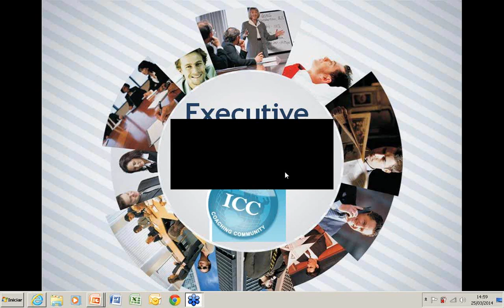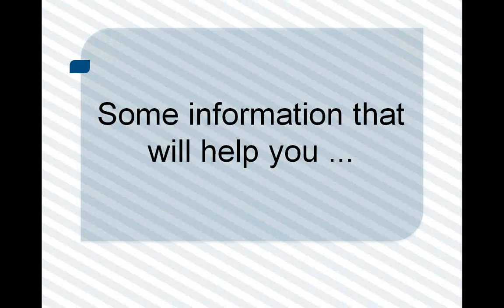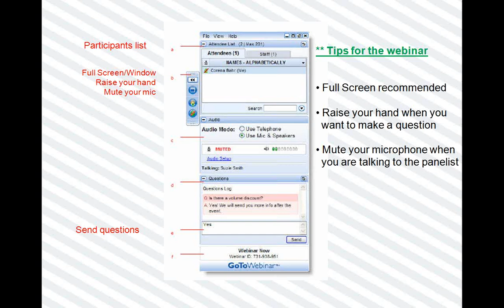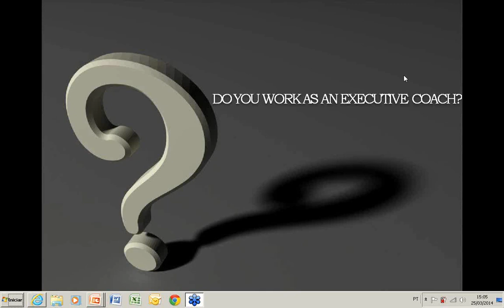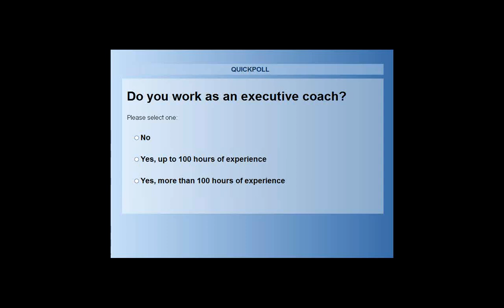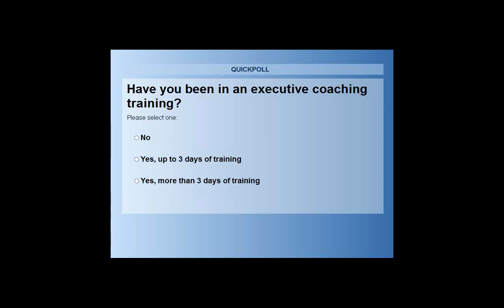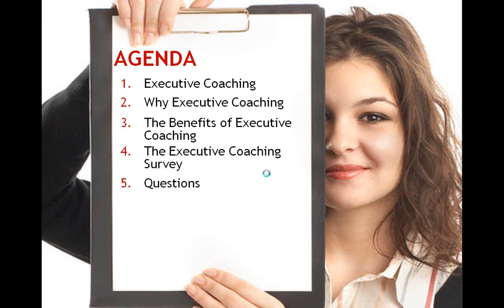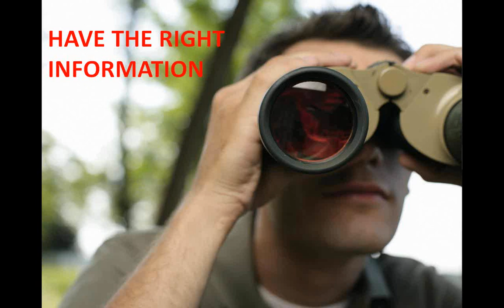International Coaching Community Webinar - Executive Coaching with Joao Luiz Cortez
one of the leading organizations for professional coaching certification.
During this webinar Joao Luiz Cortez address the specific challenges of Executives in their lives and activities.